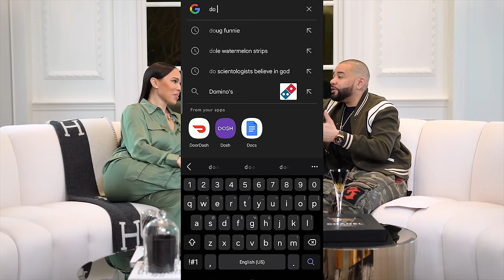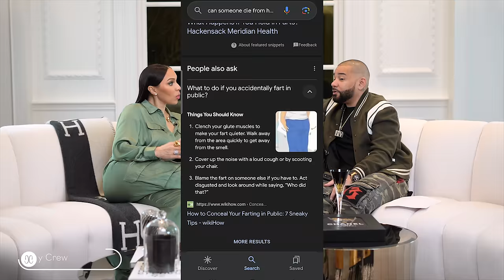The Casey Crew Podcast Episode 212: "Something Smells Funny..."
New Podcast Alert! 🚨 On today’s episode Raashaun & Gia discuss the pros and cons of having kids at an early age, versus having kids in your 40s. With experience on both ends of the spectrum, they weigh in on the topic. They discuss some of the differences between being a young parent vs. being an older parent. During this segment, Gia expresses the importance of freezing eggs for women of a certain age who are not yet ready to have children. The convo then shifts as they discuss some common do’s and dont’s in a relationship. How comfortable are you going to the bathroom around your partner? 👀 Are some things just off the table even if you’ve “ been together forever”? They end the episode with two very similar yet interesting emails that share the topic of, “Caring for your spouses feelings when dealing with a serious and sensitive issue.” Let’s just say one of email’s subject line read, “Snores Himself To Divorce…” Yikes! 😅 Let’s talk about it…🗣️🗣️